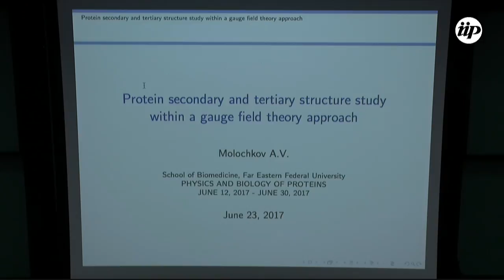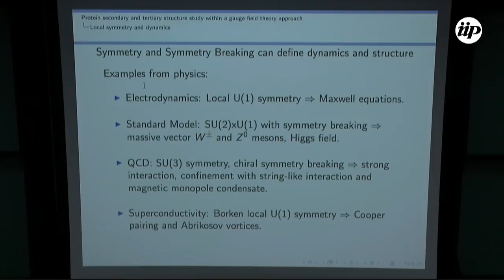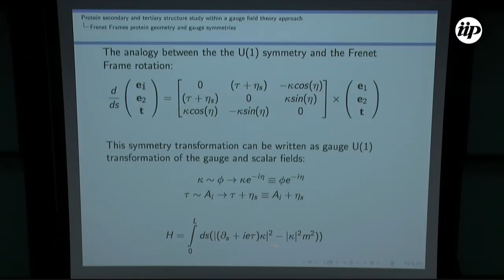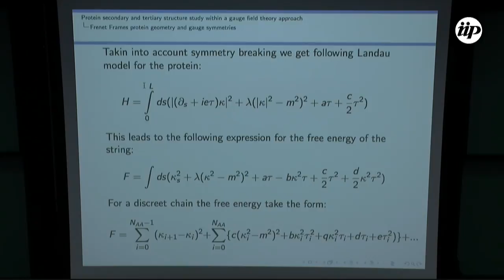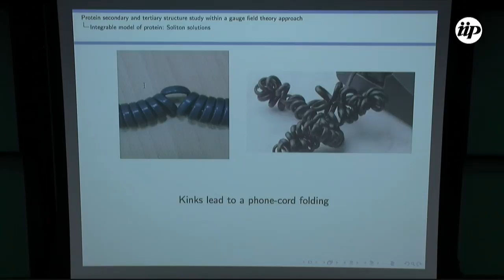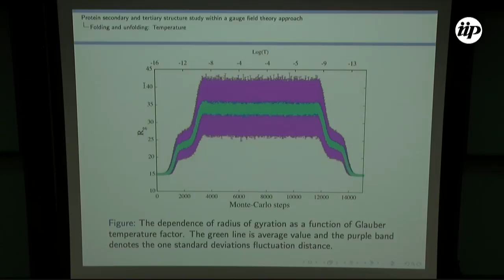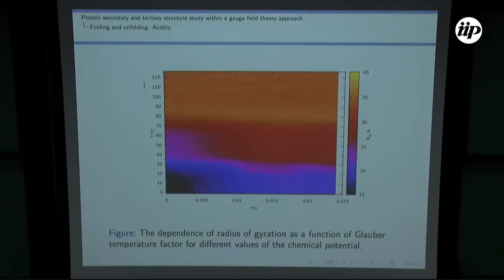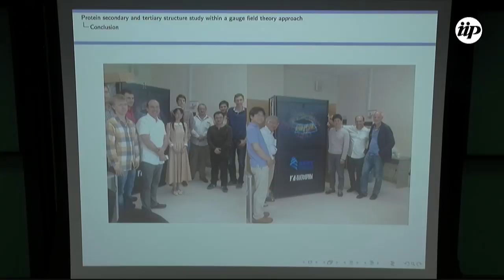Protein secondary and tertiary structure study within a gauge field theory - Alexander Molochkov